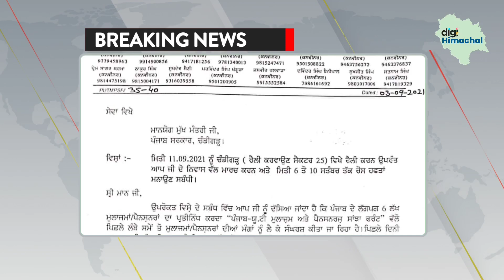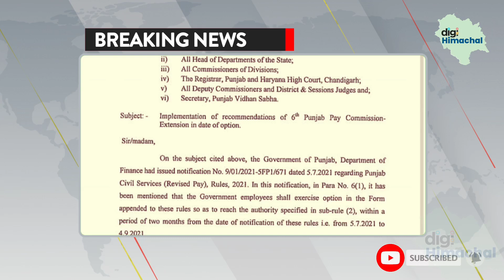कर्मचारियों का रोष हफ्ता शुरू, अब कैसे होगी सुलह?Punjab New Pay Scale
Amrinder Singh Punjab Chief Minister,
Manpreet Badal Finance Minister Punjab,
Navjot Singh Siddhu, Congress President Punjab

punjab 6th pay commission latest news | punjab 6th pay commission latest update | punjab 6th pay
punjab 6 pay commission latest news | Punjab 6 pay commission latest update ,PUNJAB 6 PAY COMMISSION

6 pay commission latest news | 6 pay commission latest update | 6 pay commission report | Punjab

6 pay commission latest news | 6 pay commission latest update | 6 pay commission punjab |punjab 6th pay commission latest news,
punjab  6th pay commission latest news 2021,
punjab   6th  pay commission latest report,
punjab 6th  pay commission 2021,
punjab 6th   pay commission report 2021,
punjab 6th pay commission latest,
6th pay commission punjab benefits,
6th pay commission punjab calculator,